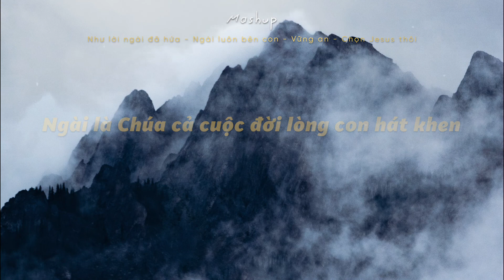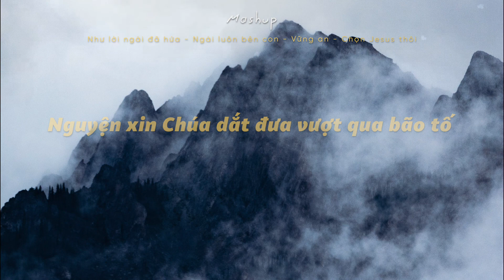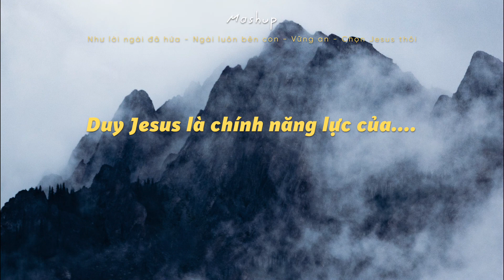[MV LYRICS] Mashup Như Lời Ngài Đã Hứa - Ngài Luôn Bên Con - Chọn Jesus Thôi | Isaac Thái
[MV LYRICS] Mashup Như Lời Ngài Đã Hứa - Ngài Luôn Bên Con - Chọn Jesus Thôi | Isaac Thái | Nhạc Thánh Ca Channel
Bài hát: Mashup Như Lời Ngài Đã Hứa - Ngài Luôn Bên Con - Chọn Jesus Thôi